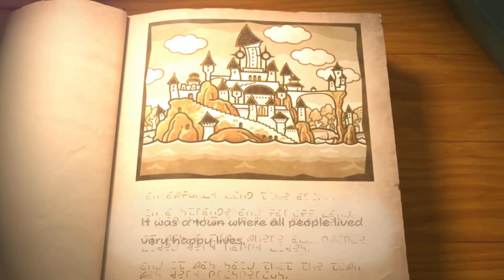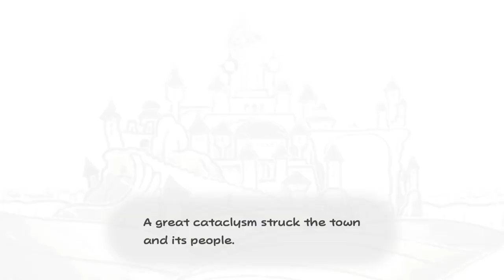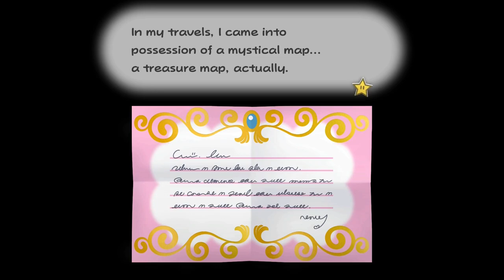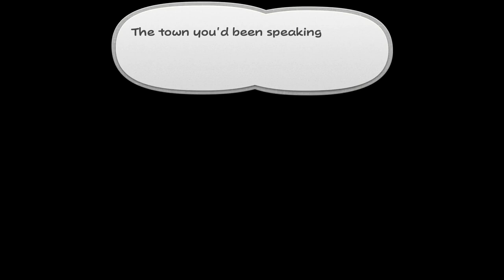Super Paper Mario: The Thousand Year Door remake - poorly voice acted - 1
Wowee this one was a pain. You can really tell I'm falling asleep in this one. This is the 2nd time we recorded the opening sequence since I forgot to check OBS audio track settings so I couldn't fix/balance the audio in the first recording. If you're super brave and don't mind blowing out your earbuds you can see how much better the first take was